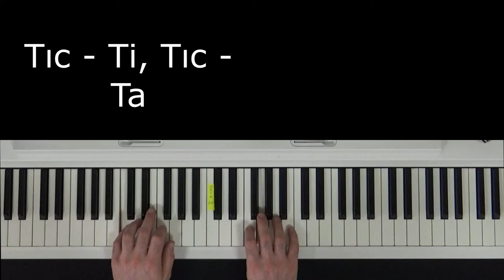Tıc Ti, Tıc Ta - Kolay Piyano 1- Sevinç EREREN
Kolay Piyano

Piyano Öğreniyorum

Piyanoyu Seviyorum

Piyano eğitimi

Piyano tekniği